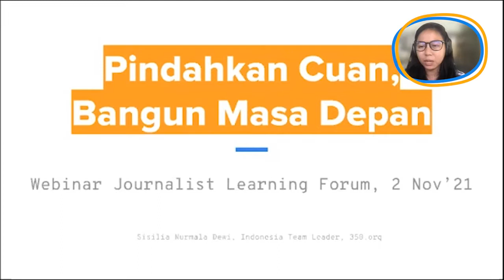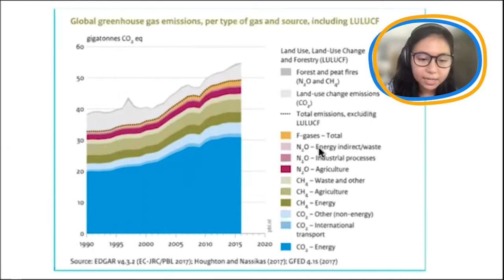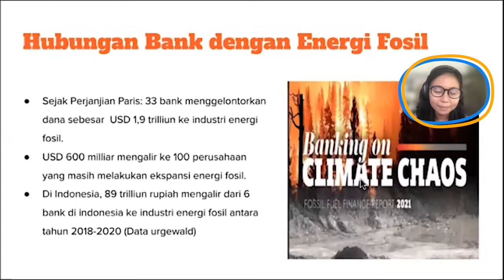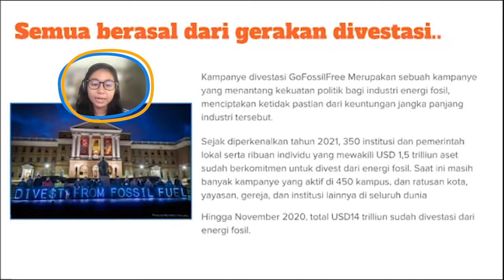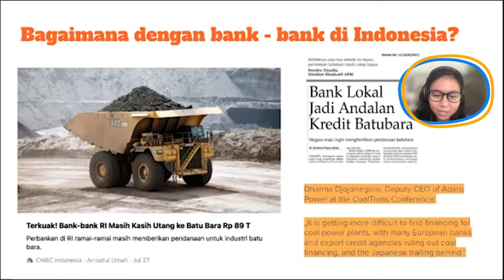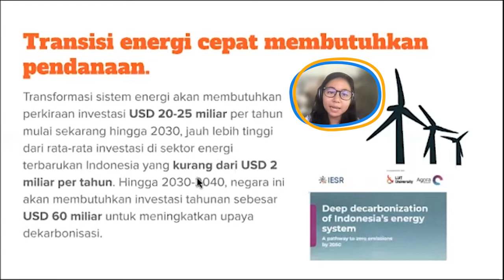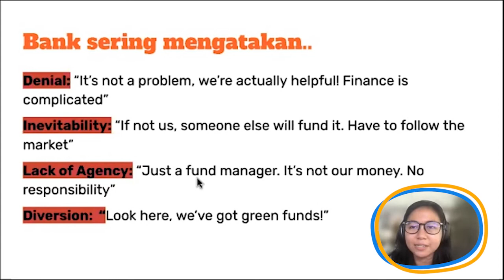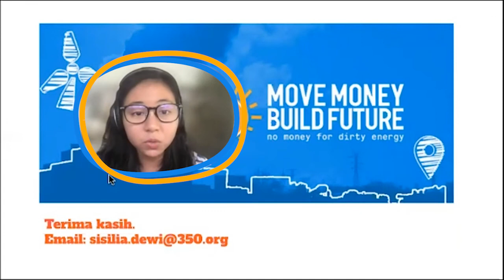Kampanye Transisi Pembiayaan dari Batu Bara ke Energi Terbarukan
Krisis iklim sudah terjadi dan semakin mengkawatirkan dampaknya. Aksi nyata dan strategis sangat dibutuhkan untuk meredamnya. Desakan ke sumber pendana energi fosil khususnya batu bara perlu dilakukan oleh publik, agar tidak ada lagi uang kita yang digunakan untuk menghancurkan masa depan planet ini.

Dalam paparannya Sisilia Nurmala Dewi sebagai Indonesia team leader dari 350 Indonesia menekankan pentingnya publik umum, termasuk media juga membantu menggaungkan kampanye keuangan agar transisi energi yang di mulai dari transisi pembiayaan dapat terjadi semakin cepat.